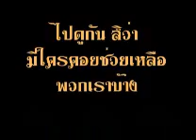เจ้าหน้าที่ให้บริการลูกโยคี ( ณ บ้านแสงสุข )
โครงการ"พัฒนาจิตให้เกิดปัญญาและสันติสุข"
ของ คุณแม่ ดร.สิริ กรินชัย